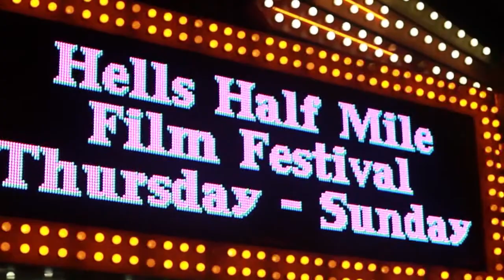The Delta Collegiate - 10th annual Hell's Half Mile festival - Day 1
"Hell’s Half Mile Film & Music Festival is more than an event for those who simply appreciate film and music. It’s a grassroots effort to develop a community that participates in the arts."

Day one featured music from the HandGrenades, Valley Hush, and a one-time showing of the film: Too Late.

Produced by: Josephine Norris and Matt Brown.